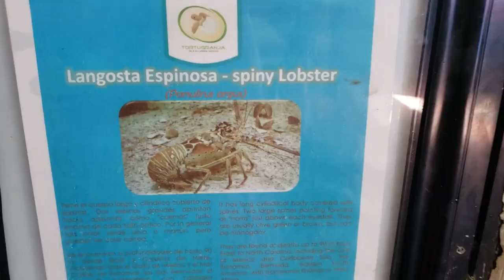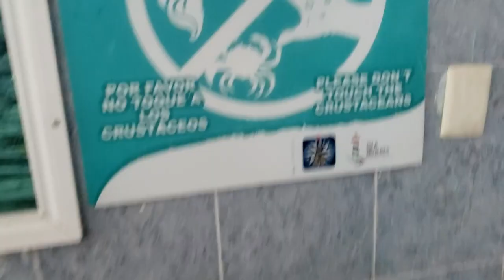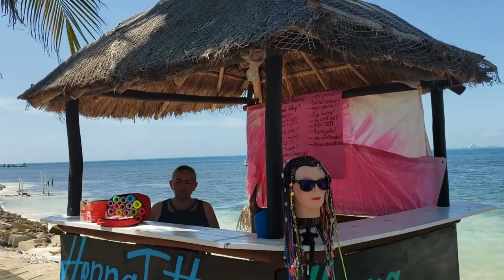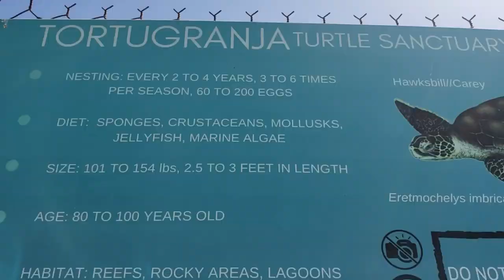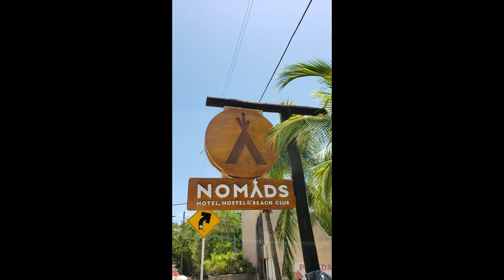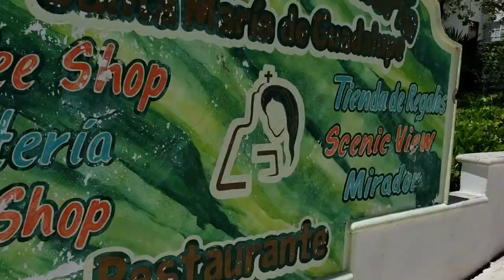Touring the island by boat & cart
Part 2 of my week vacation in Isla Mujeres, with my friend, Lorrie. We stayed at Privilege Aluxes. We did a short excursion touring the island via golf cart, made a few fun stops. Then booked a sunset & snorkel cruise that was amazing. So fortunate to have met such a good friend for a wonderful time. Memories I will cherish forever...